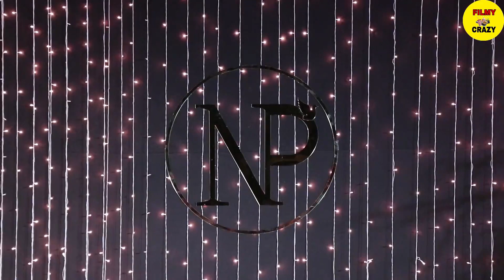Amisha Patel hot with akshay Kumar || Amisha Patel hot with mahesh Babu